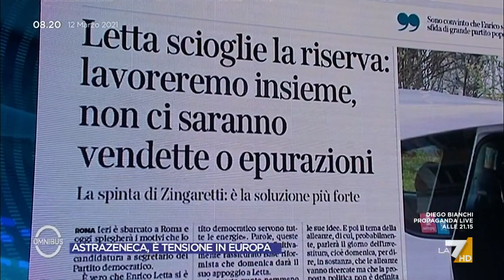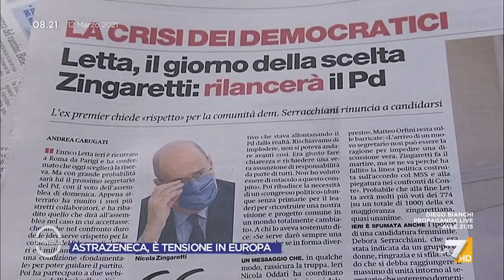Letta, la battuta di Cerasa: "Il PD non può stare sereno"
Il direttore de Il Foglio Claudio Cerasa commenta la scelta del PD di voler affidare la segreteria del partito ad Enrico Letta dopo le dimissioni di Zingaretti